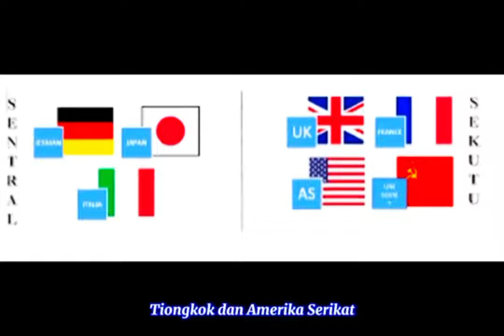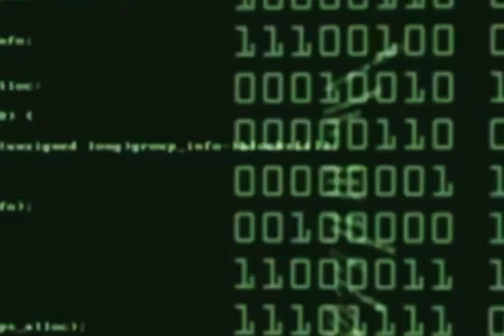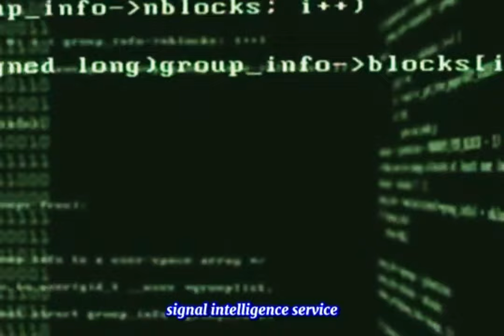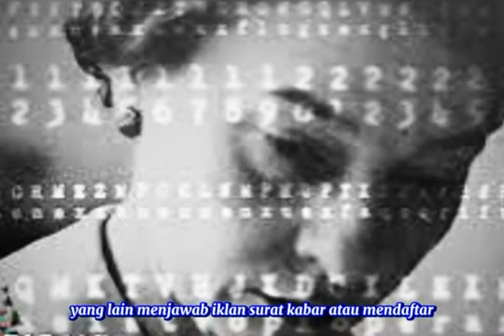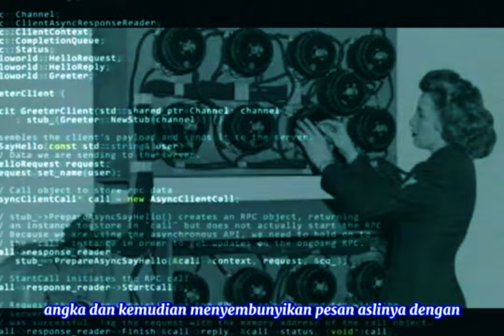kisah para wanita pemecah kode p3r4n9 duni4 ke 2 (women code breakers in ww2)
kisah para wanita pemecah kode perang dunia ke 2 (women code breakers in ww2)
Para pemecah kode perempuan memiliki banyak peran. Mereka mendengarkan pesan radio berkode dari negara lain